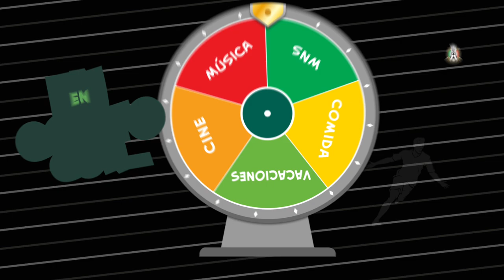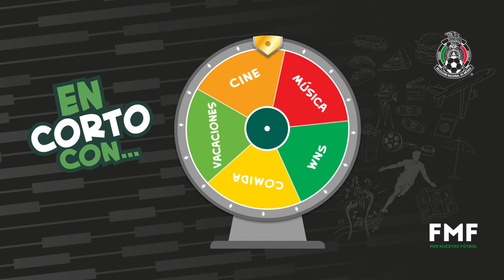En Corto con nuestra Sub20 - Cine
👀 ¿Listos para saber qué genero cinematográfico les gusta a nuestros Seleccionados? 👀

🚨 ¡Chéquenlo! 🚨